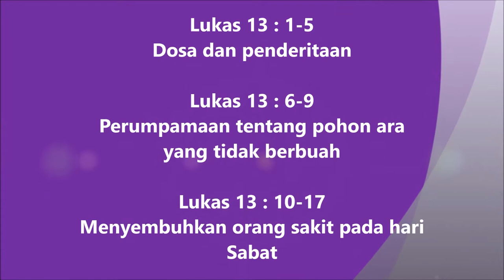36. Lukas 13:1-17 Injil Lukas Hakka Pontianak "坤甸客家《路加福音》有声圣经”